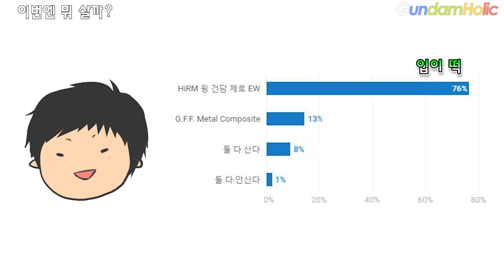[이번엔 뭐 살까?] MG 진 무사 건담 VS 무사 건담 Mk-II